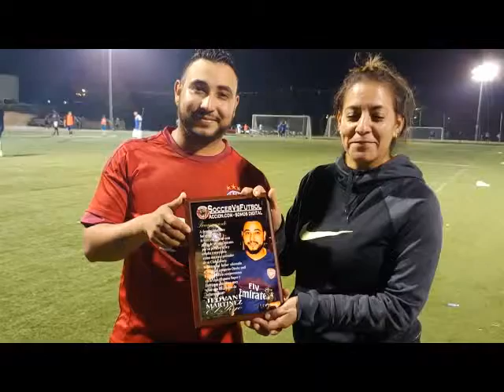JHOVANY mARTINEZ RECIBIENDO PLACA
eL GRAN gIYO RECIBIENDO PLACA DE RECONOCIMIENTO DE SOCCER VS FUTBOL ENTREGADO POR LETICIA rAMIREZ GEORGIA MARZO 2019